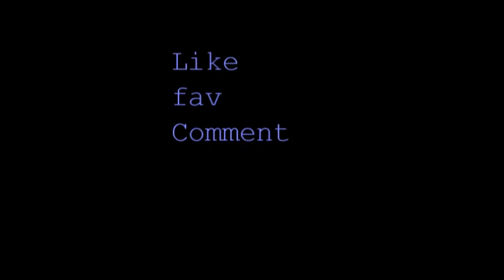Trick of the week#3(Awana Diab(UAE) VS Libano)